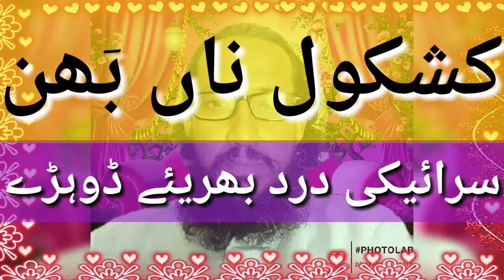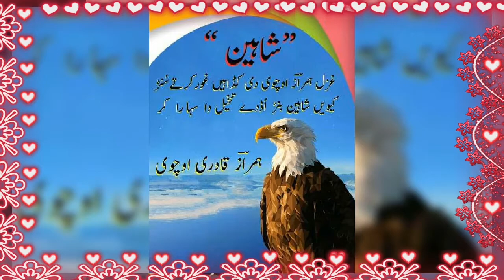Saraiki Poetry Dil Be Bas || Dohre || دل بے بس ہے } ڈوہڑے}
Hamraz Uchvi